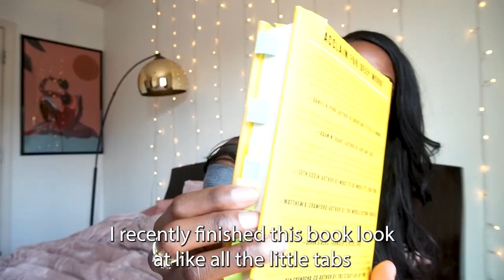How to publish your first book (and change your life)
Have you always wanted to publish a book, but get overwhelmed just thinking about starting the process? Then this video is for you! I share easy-to-follow tips that can equip any first time author to write and publish the book of their dreams! Becoming an author changed my life, and these tips will help you transform yours as well.

Podcast: @TheAlaereAcademyPodcast on Apple Podcast & Spotify